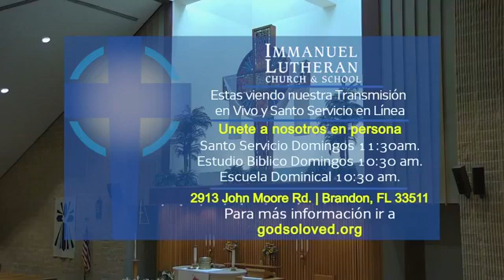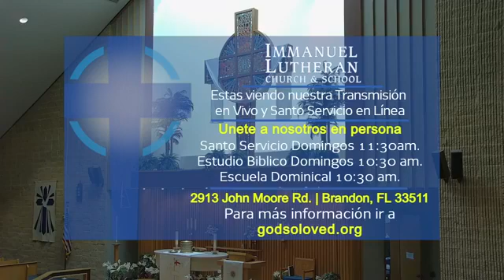𝐃𝐨𝐦𝐢𝐧𝐠𝐨 𝐝𝐞 𝐑𝐞𝐬𝐮𝐫𝐫𝐞𝐜𝐢ó𝐧, 𝐀𝐛𝐫𝐢𝐥 𝟏𝟕, 𝟐𝟎𝟐𝟐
𝐃𝐨𝐦𝐢𝐧𝐠𝐨 𝐝𝐞 𝐑𝐞𝐬𝐮𝐫𝐫𝐞𝐜𝐢ó𝐧
𝐄𝐯𝐚𝐧𝐠𝐞𝐥𝐢𝐨 𝐝𝐞𝐥 𝐝í𝐚 𝐝𝐞 𝐡𝐨𝐲:
𝐋𝐮𝐜𝐚𝐬 𝟐𝟒:𝟏-𝟏𝟐 El primer día de la semana, muy de mañana, las mujeres fueron al sepulcro, llevando las especias aromáticas que habían preparado. 2  Encontraron que había sido quitada la piedra que cubría el sepulcro 3 y, al entrar, no hallaron el cuerpo del Señor Jesús. 4 Mientras se preguntaban qué habría pasado, se les presentaron dos hombres con ropas resplandecientes. 5 Asustadas, se postraron sobre su rostro, pero ellos les dijeron: —¿Por qué
buscan ustedes entre los muertos al que vive? 6 No está aquí; ¡ha resucitado! Recuerden lo que les dijo cuando todavía estaba con
ustedes en Galilea: 7 “El Hijo del hombre tiene que ser entregado en manos de hombres pecadores, y ser crucificado, pero al tercer día resucitará”. 8 Entonces ellas se acordaron de las palabras de Jesús. 9 Al regresar del sepulcro, les contaron todas estas cosas a los once y a todos los demás. 10 Las mujeres eran María Magdalena, Juana, María la madre de Jacobo, y
las demás que las acompañaban. 11 Pero a los discípulos el relato les pareció una tontería, así que no les creyeron. 12 Pedro, sin embargo, salió
corriendo al sepulcro. Se asomó y vio solo las vendas de lino. Luego volvió a su casa, extrañado de lo que había sucedido.